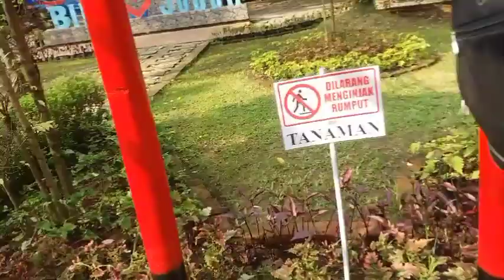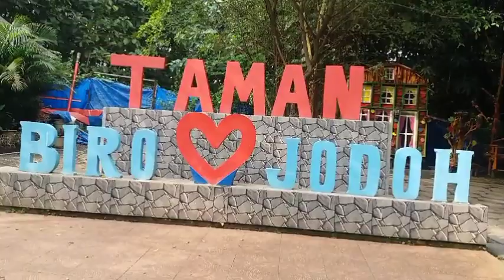TAMAN TIGA BINTANG FIRDAUS INDRAMAYU